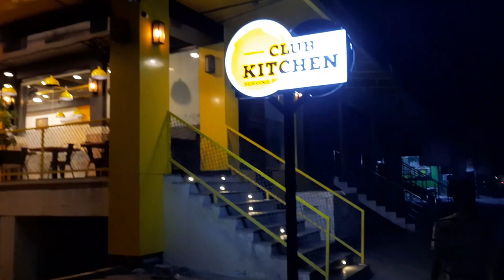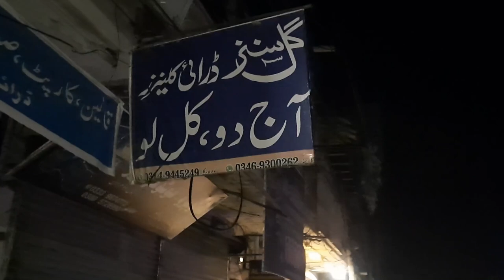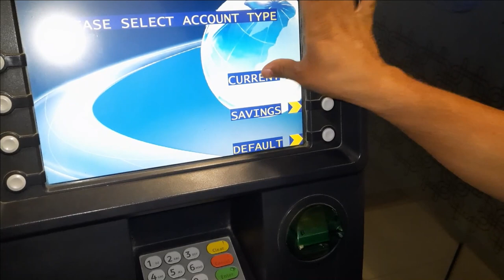Wandering in the streets of mardan | Night Walk | Muneeb Tahir Vlawgs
We went out for a night walk with friends in Mardan! Enjoying Hostel life...